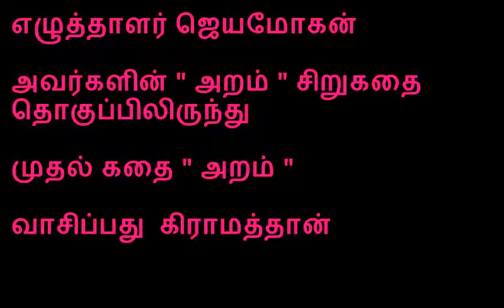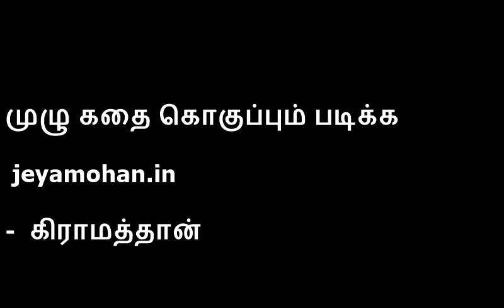அறம் - ஆசிரியர் ஜெயமோகன்